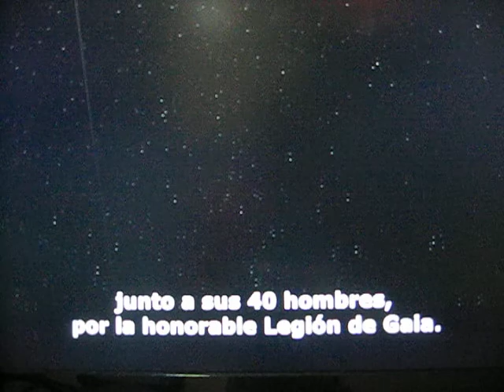Space Pirate Harlock (2013) VHS xD